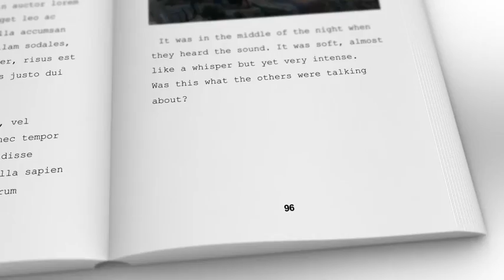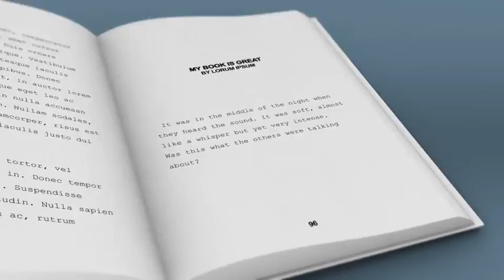My Book Promotion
This book promotion template will present and promote your book or eBook.
Its shows everything you need to show to interest people to buy your book. Title, author, quotes, reviews, a teaser preview text, a general mention, a price and of course where to buy it. Useful for online book stores or private sellers but also physical book stores.
It's easy to change the entire scene to the mood of the book. Whether a children's book, a business book, a horror book or a cook book.

Options:
+ Switch between hard cover or paperback with one click.
+ Add or remove a floor with one click.
+ Add or remove a wall with one click.
+ Add or remove a skyline with one click.
+ Change all colors & texts.
+ Change the inside content.
+ And of course change the book cover to your liking.

Including:
+ A PDF explaining the file.
+ 2 Skylines seen in the preview.
+ 4 Wallpaper textures (one of them seen in the preview).
+ A wooden table texture.